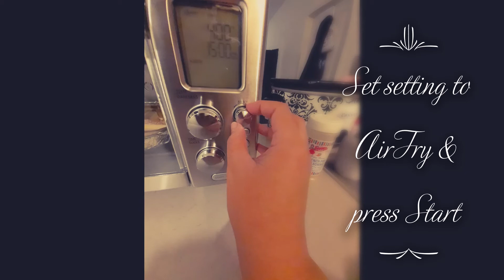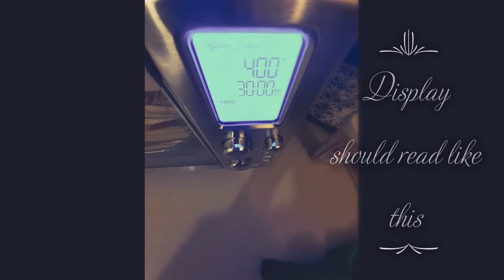Delicious Homemade Fresh Cut AirFryer French Fries Recipe Emeril Lagassi Power Air Fryer 360 SO GOOD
Today I am using the Emeril Lagassi Power Air Fryer 360 for the first time.  I'll be making fresh cut French fries!  I'll be making hamburgers to go with them, but I will post a different recipe video for my burgers.  I have listed the measurements and tips below. I've heard so many good reviews on this Air Fryer I had to buy one myself.  This helps support my family and the channel and allows me to continue to make videos like this. Thank you for the support!
Best wishes to you all on your cooking journey!

There are so many variables that can change the outcome, so hopefully with practice you can adjust to your tastes and succeed making great food. Best of luck and don't give up!

INGREDIENTS
2 large potatoes
1/4 cup Olive Oil
Bolner's Fiesta Extra Fancy French Fry Seasoning

*Tips*
When cutting your potatoes place a towel under cutting board to prevent it from slipping around.

Emeril Lagasse Power Air Fryer 360

Member's Mark Extra Virgin Olive Oil(101 Fl Oz), 101 Fluid Ounce

 AND HASH TAG GhouliciousGoodies